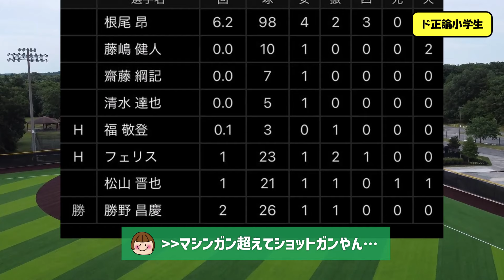【悲報】チュニドラ界隈、大荒れ・・・【なんJ反応】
【元スレ】